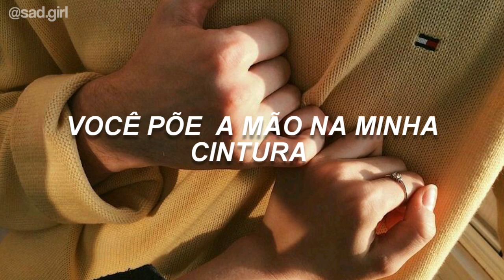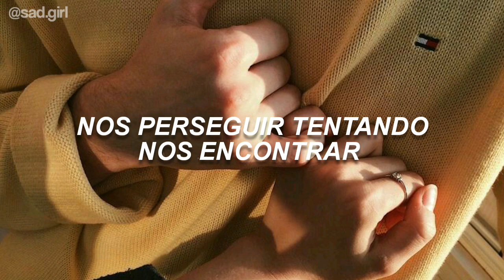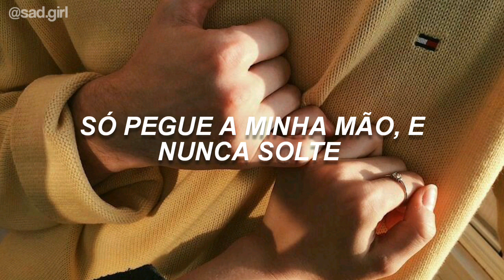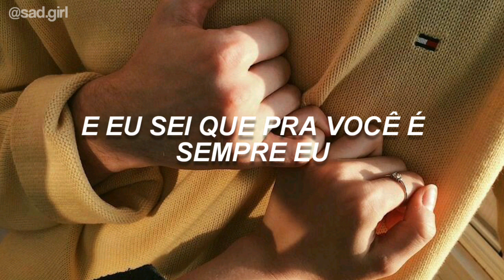TAYLOR SWIFT - I KNOW PLACES (TRADUÇÃO/ LEGENDADO)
I Know Places [ Lyrics ]

You stand with your hand on my waistline
It's a scene and we're out here in plain sight
I can hear them whisper as we pass by
It's a bad sign, bad sign
Something happens when everybody finds out
See the vultures circling, dark clouds
Love's a fragile little flame, it could burn out
It could burn out

'Cause they got the cages, they got the boxes
And guns
They are the hunters, we are the foxes
And we run

Baby
I know places we won't be found
And they'll be
Chasing their tails trying to track us down
'Cause I, I-I
I know places we can hide
I know places
I know places

Lights flash and we'll run for the fences
Let them say what they want, we won't hear it
Loose lips sink ships all the damn time

Just grab my hand and don't ever drop it
My love
And we run

Baby
And they'll be
'Cause I, I-I
I know places

And we run
My love

Baby
And they'll be
'Cause I, I-I
I know places

They take their shots, but we're bulletproof
I know places
And you know for me, it's always you
I know places
In the dead of night, your eyes so green
I know places
And I know for you, it's always me
I know places